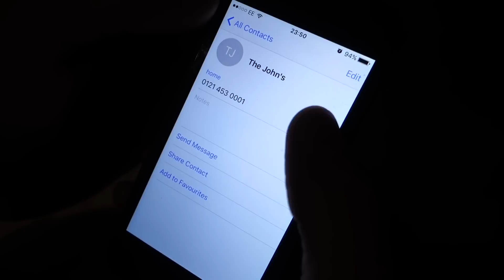Pizza Challenge ALMOST VOMIT?!